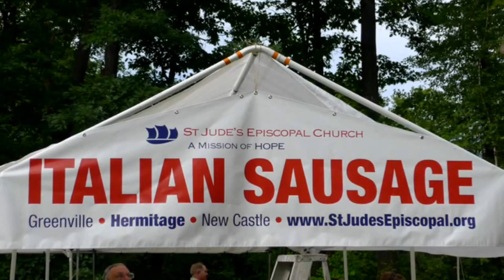St. Jude's Buhl Day 2012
Labor Day at Buhl Park 2012. St.Judes food booth feeds the hundreds of people at the Buhl Day event.